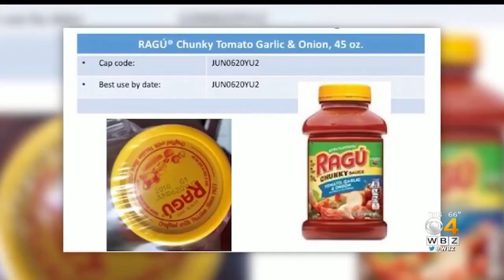Some Ragú Pasta Sauces Recalled Over Concerns About Plastic Bits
The owner of Ragú is recalling some of its jars of pasta sauce over the possibility that they may contain plastic fragments, the company said.